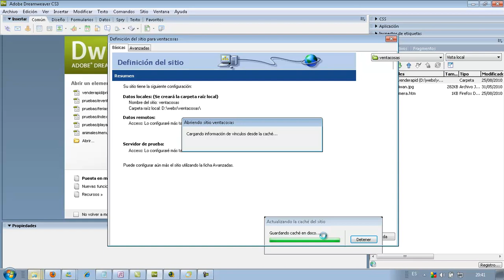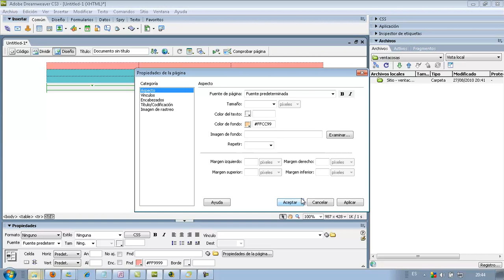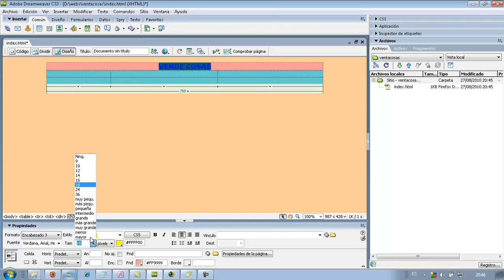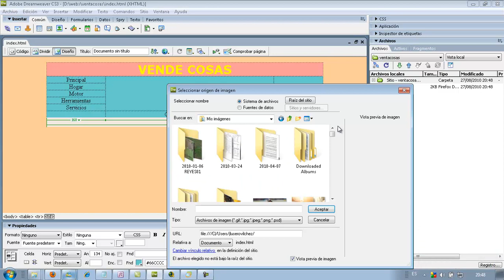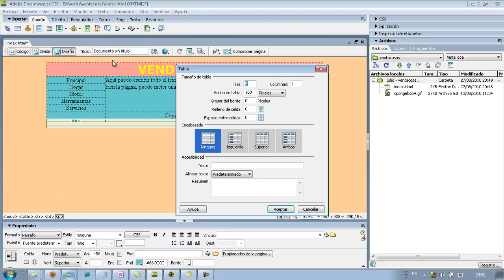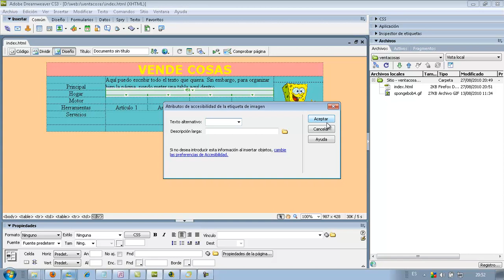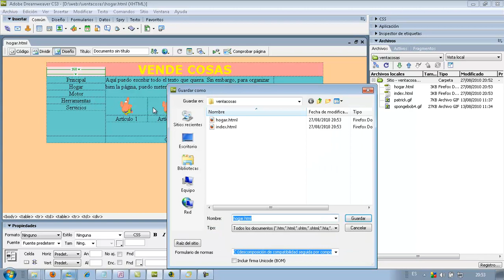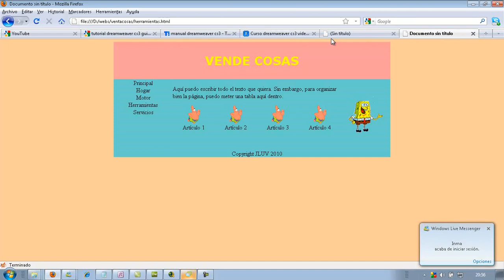Tutorial de Dreamweaver 3 AINTE